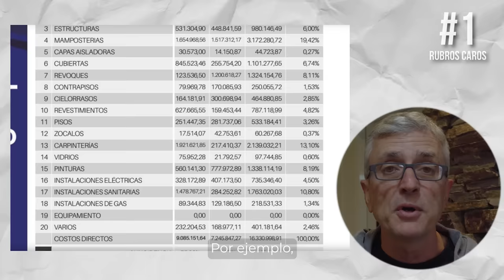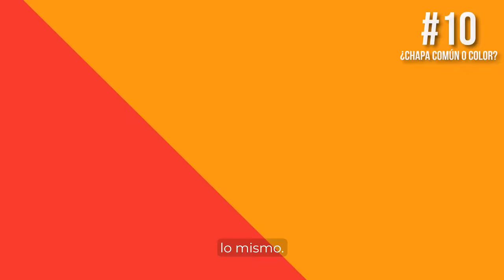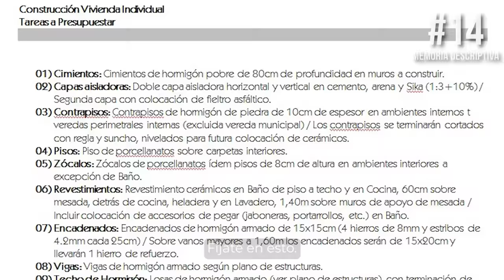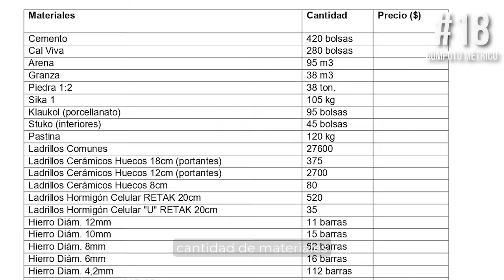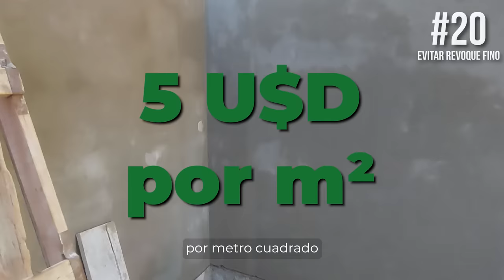⏱ 25 TRUCOS para Construir Casas ECONÓMICAS en menos de 8 Minutos!!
💰 AHORRA al construir!! Te cuento 25 IDEAS que FUNCIONAN para ACHICAR el costo del metro cuadrado de Construcción. 💪 Estrategias ÚTILES y prácticas para Construir una Casa ECONÓMICA

Aquí te dejo un listado con la ubicación de cada consejo y el link al video del canal que trata el tema en profundidad:
0:19 Achicar costos en rubros caros
0:39 Ladrillos Cerámicos
0:57 Pared de 20 o 30cm
1:12 Revoques Interiores
1:32 Duchas vs Bañeras
1:45 Ya que estamos...
2:10 Revestimiento de Baño
2:30 Techo a dos aguas o 1 agua
2:55 Cerámicos de 2ª
3:18 Techos de Chapa Galvanizada o chapa color
3:33 Diseño de casa simple
3:55 Revoque Salpicre vs Revestimiento Plástico
4: 13 Accesoios de Baño
4:34 Memoria Descriptiva
5:02 Piso de Cemento Alisado
5:20 Postigos y Cortinas de Ventanas
5:41 Bocas de Electicidad
6:32 Revoque fino o enlucido
6:58 Mesadas o encimeras de Cocina
5:56 Cómputo de Materiales de Construcción
6:14 Núcleo Sanitario (Baño / Lavadero / Cocina)
7:17 Cielorraso de PVC (falso techo)
7:33 Lavabo (Lavatorio) vs Vanitory
7:44 Colores para pintar una casa
7:57 Cortinas vs Mamparas

Videos que también te pueden interesar:

✅ Adiós al MOHO en Paredes!